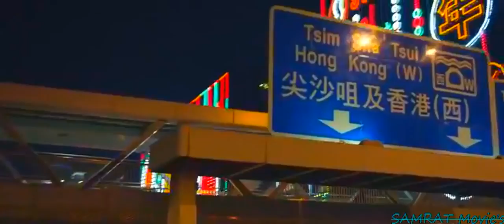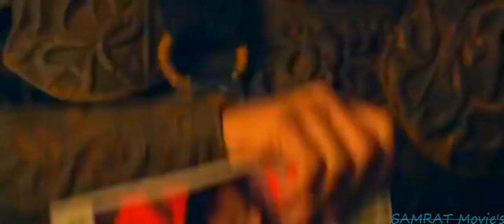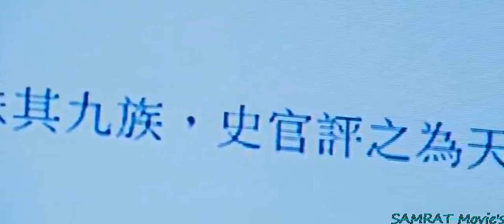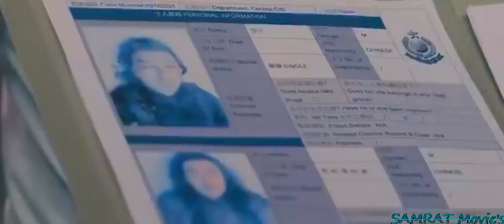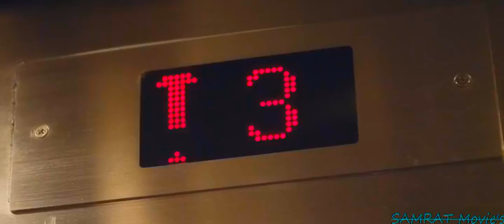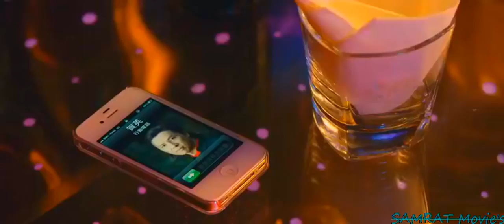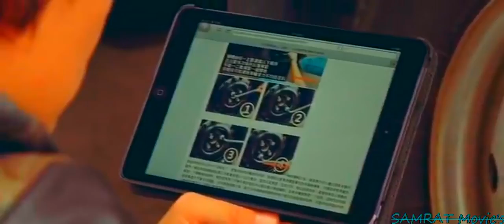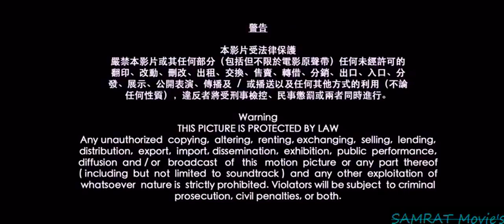movie.sk'ICEMEN' New Hollywood Hindi dubbed Movie 2018